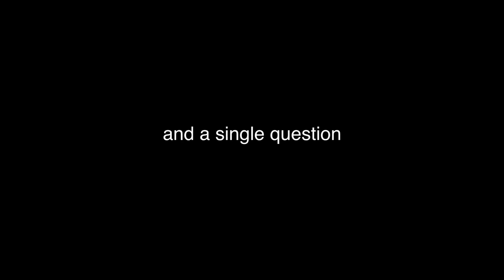"Date?" Trailer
Official Trailer for "Date?" from Wax Idiotical Films.  Made for the 2012 Providence 48 Hour Film Project - This marks the team's 17th 48 Hour Film.  Said Thunder